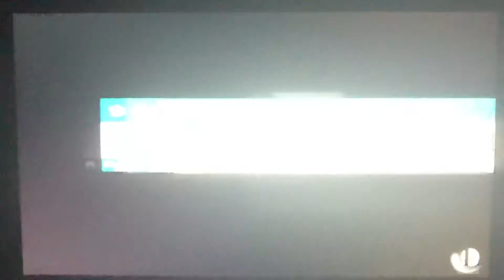SSBU - Pit (me) vs Ganondorf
A 1 on 1 battle on Skyworld (Ω Form) Stage from Super Smash Bros. Ultimate.